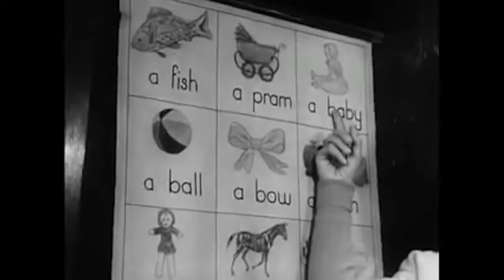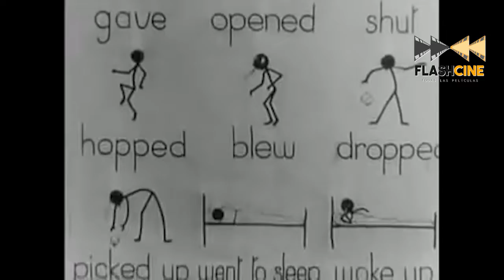Review The Grinch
Mira este adelanto de nuestro programa